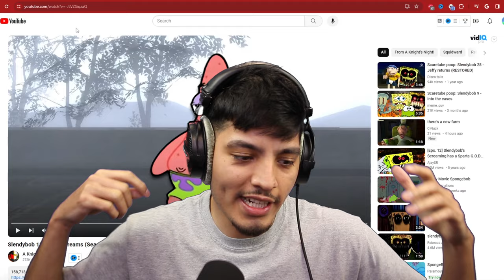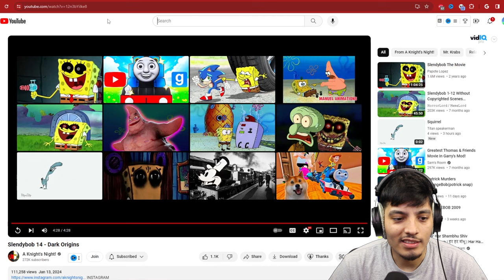Slendybob is back! SCARY SPONGEBOB HORROR VIDEOS (spongebob.exe)